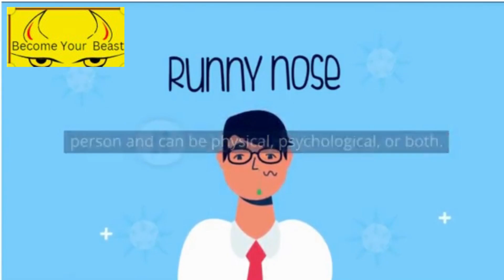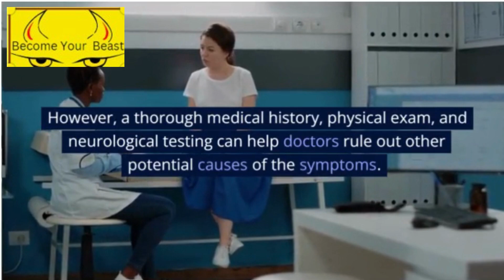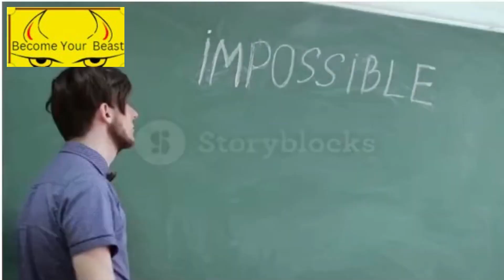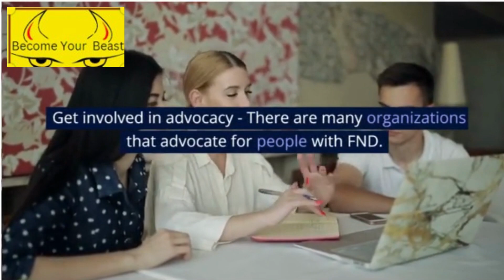Titanic video, today, #2023, april 15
This is all about inspiring stories which motivates everyone.

Hello everyone, and welcome to this special video in commemoration of Titanic Remembrance Day. On this day, we remember the tragic sinking of the RMS Titanic, one of the most devastating maritime disasters in history. Today, we will be discussing the history of the Titanic, the events leading up to its sinking, and the legacy that it left behind.
Remembering the Victims
As we remember the Titanic on this day, it is important to take a moment to honor the lives of those who were lost in the disaster. Many of these individuals were ordinary people who were simply trying to make a better life for themselves and their families. Others were famous figures who had made significant contributions to society.
We remember the passengers and crew members of the Titanic not only for the tragedy of their deaths but also for the lives that they lived. Their legacy is a reminder of the fragility of life and the importance of cherishing each moment that we have.
Conclusion
In conclusion, Titanic Remembrance Day is an important day to remember the history and legacy of the Titanic. The sinking of the Titanic was a tragic event that claimed the lives of over 1,500 people, but it also served as a reminder of the importance of safety and the fragility of life.
As we remember the Titanic on this day, let us honor the lives of those who were lost and celebrate the legacy that they left behind. May their memory continue to inspire us to live our lives to the fullest and cherish every moment that we have.